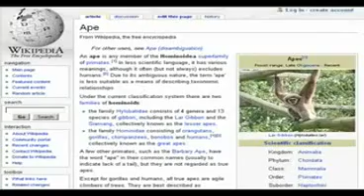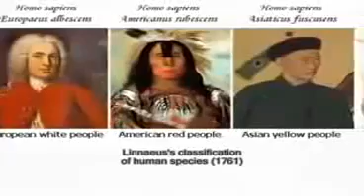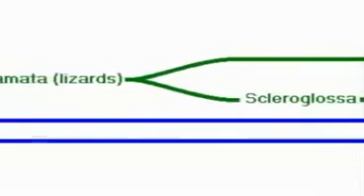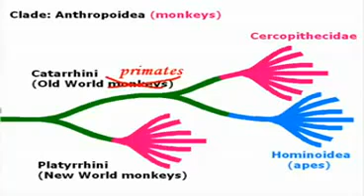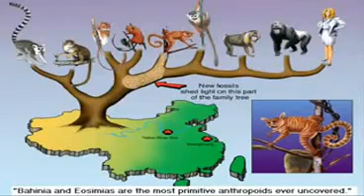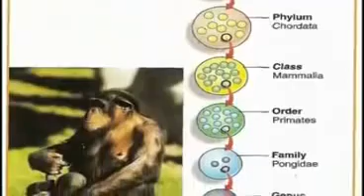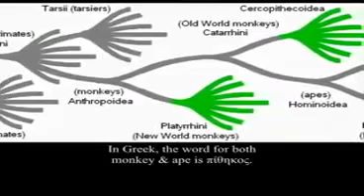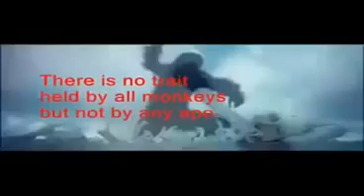AronRa Turns Out We DID Come From Monkeys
Original Video by AronRa.